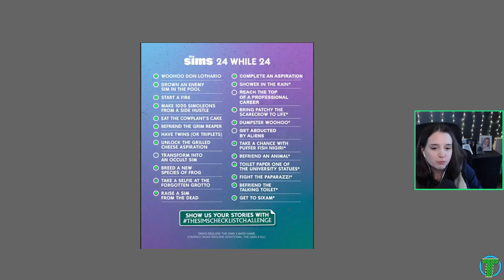FINAL PART - 24 While 24 Challenge | Part 9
The Sims 4 official challenge to celebrate their 24th birthday - 24 While 24
Full gameplay series of Tulliallan completing this challenge checklist with a spin
Part 9 - still 21 down just 3 to go... Can we finally become level 10 in the astronaut career and a plant sim??? Don't even get me started on being abducted by aliens!